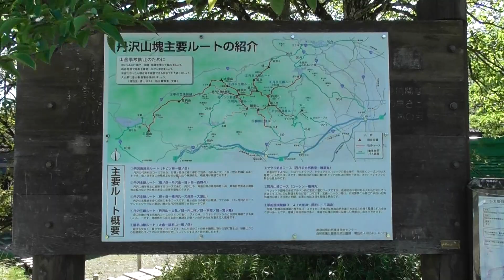丹沢山山頂の景色 2017.8.23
富士山の頂は雲の中。

往復約９キロのロングコースはきつく印象に残る登山になりました！！